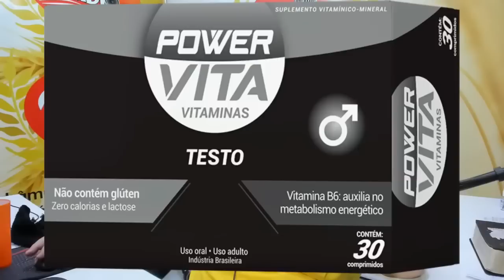O MELHOR DA CLINICA DA ALMA COM O PASTOR CHICO CHAGAS